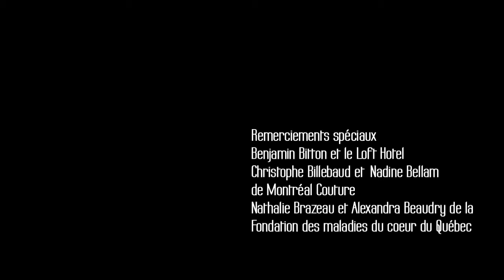Funny Games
Client: Style & Conscience pour La fondation des maladies du coeur
Production et conception: Triptyque agence boutique (agencetriptyque.com)
Réalisation: Jessica Lee Gagné et Michel Beauchemin
Direction photo : Jessica Lee Gagné
Montage : Michel Beauchemin
Designer : Denis Gagnon pour Style&Conscience
Stylisme : Annie Gignac
Assistantes stylistes : Ève Burelle et Marie-Michèle Larivée
Maquillage : Cynthia-Christina Cadieux
Coiffure : Jonathan Lee
Mannequin : Samantha (Montage)
Remerciements spéciaux:
Benjamin Bitton et le Loft Hotel
Nathalie Brazeau et Alexandra Beaudry de La fondation des maladies du coeur du Québec
Christophe Billebaud et Nadine Bellam de Style&Conscience